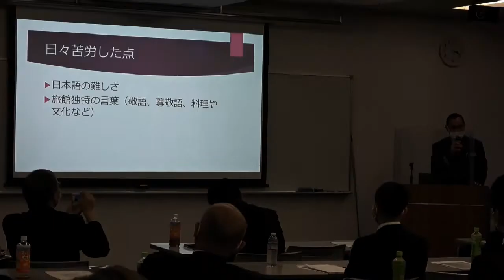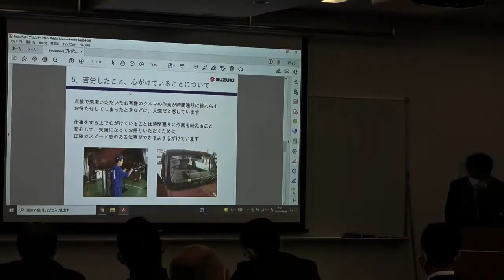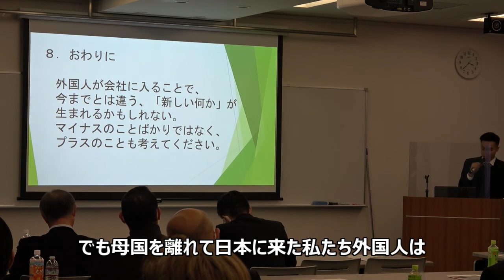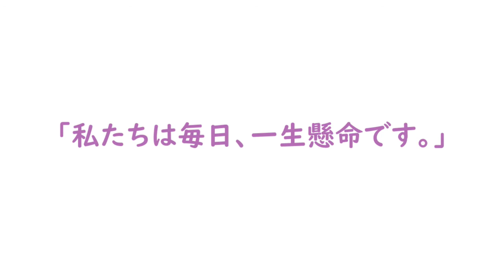穴吹カレッジ「香川留学生支援会」 外国人留学生採用セミナー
【第2部】香川県内企業で活躍する外国人材(穴吹学園卒業生)によるプレゼンテーションの様子です。